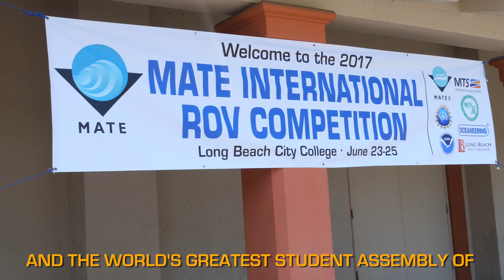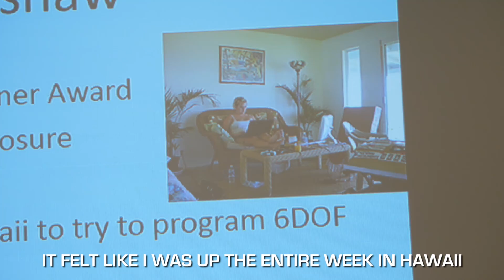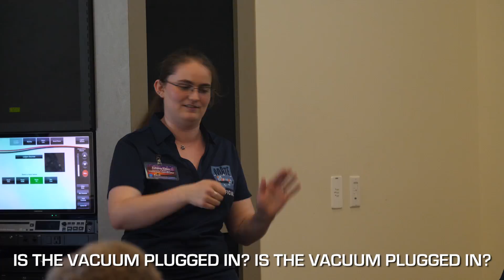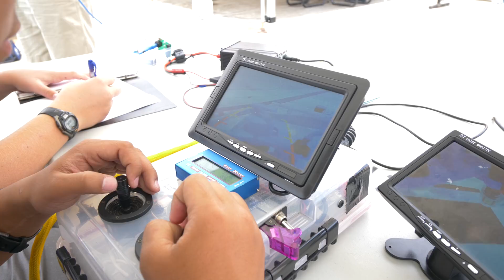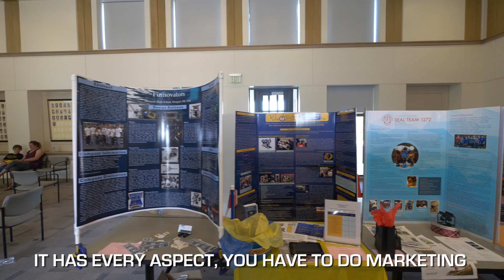2017 MATE international competition video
Catch the action at the 16th annual MATE international ROV competition, which took place June 23-25 at Long Beach City College in Long Beach, California, USA. Sixty-five teams from 17 countries participated!